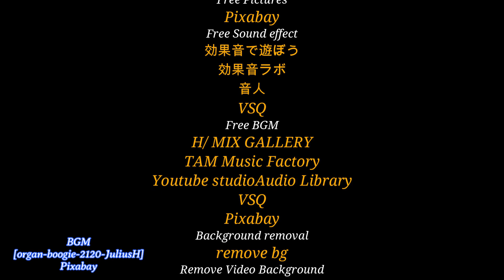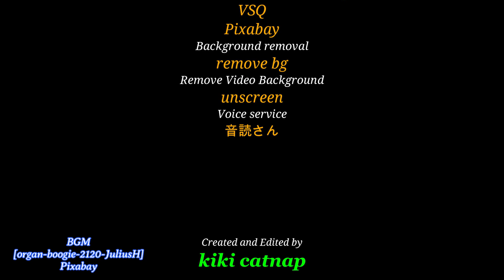忍者黒猫キキくん のいつものミッション「監視員」